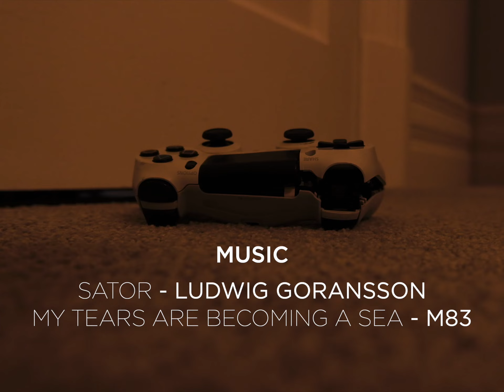RAGE | A Short Film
Why do you have to be mad?

Matthew Lowe
& Sean Grace

MUSIC

"Sator"
by Ludwig Goransson

"My Tears Are Becoming A Sea"
by M83

JJJreact